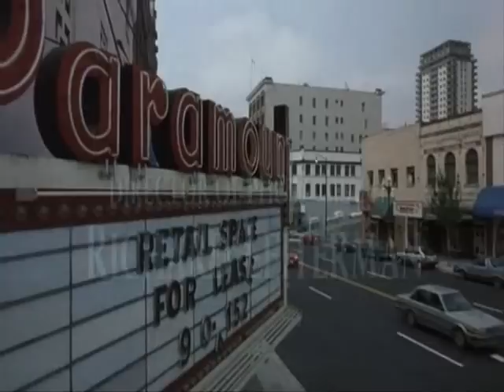"It"subtitulado español (Stephen King) 1 parte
Éste video lo subtitulé yo mismo. disfrútenlo.